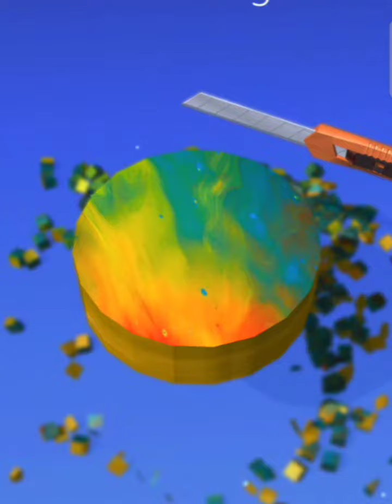Soap cutting ASMR/Relax/satisfying vedio..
ASMR Slicing Game is a fun and
relaxing 3D ASMR simulator in
which you will cut everything that
comes to hand: from kinetic
sand to unusual shapes. Time to
stop and calm down, take a break from the worldly bustle. Beautiful cutting of kinetic sand with a pleasant sound especially at the end of the day or at bedtime oddly satisfying video sleep..